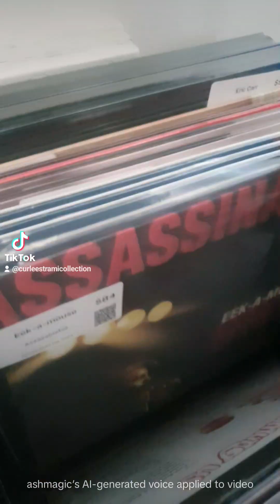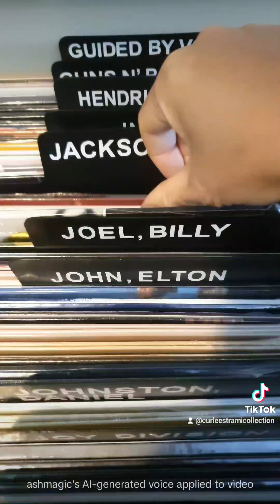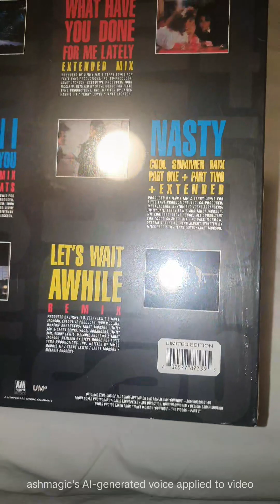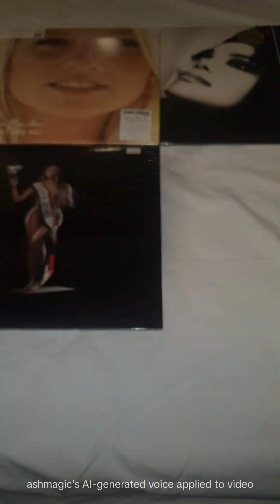Record Store Day 2024 Travels & Purchases (Melbourne, Australia)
Short video of my day spent store hopping and traveling as well as my purchases on Record Store Day 2024 in Melbourne, Australia
Highlight would be finding a mint and sealed copy of Britney Spears Glory deluxe 2lp white vinyl reissue for just $20!